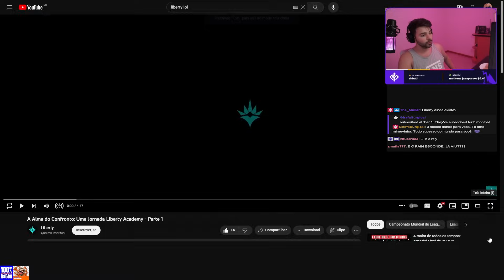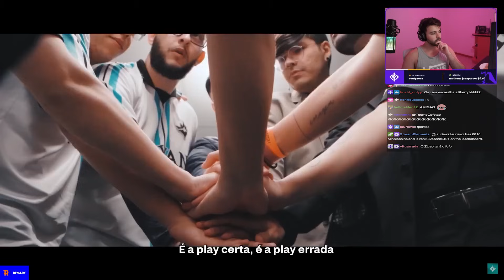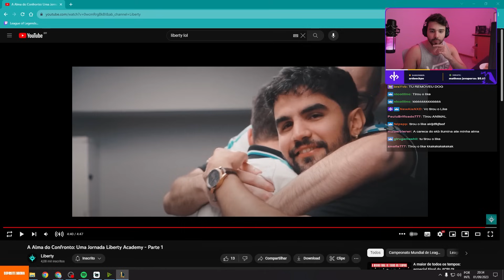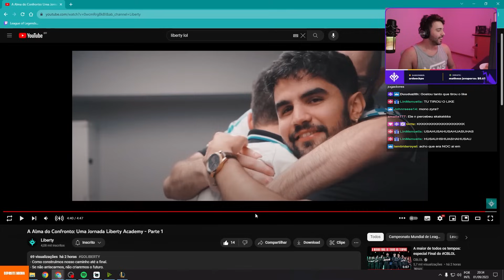o CAMINHO até a FINAL da LIBERTY ACADEMY! MINERVA REAGE a MINI-SÉRIE!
🔔Live todos os dias a partir das 20:30!
Twitch.tv/minerva